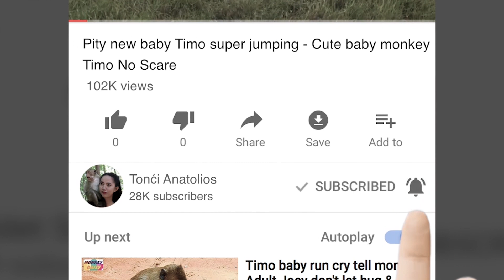OMG! Why Tazanna pull injured Janet so hard like this? Rose want to play janet also - Tonći 205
All Poor Monkey List:
- Lori
- Amari
- Heidi
- Kaya
- Janet

1. Amber Troop live along side Angkor Thom Road
2. Amarri Troop Live Around Bayon Temple
3. Carbzilla Troop Live Outside Angkor Wat Temple Along the Street Charlese D'Gold
4. Mila Troop Live In side Angkor Wat Temple
5. Titus Small Troop A few member live there

- Baby Monkey
- Cute Baby Monkey
- Lovely Monkey
- Funny Monkey
- Animal
- Wildlife
- Cute Monkey
- Macaque
- Monkeys
- Cute Monkey
- Baby Monkey Crying
- Monkey Crying
- Monkey Update
- Lovely Baby Monkey
- Poor Monkey
- Poor Baby Monkey
- Pitiful Monkey
- Baby Monkey Crying
- MG Monkey
- Monkey Videos
- Monkey Update
- Monkey Fighting
- Pitiful Monkey
- Poor Monkey